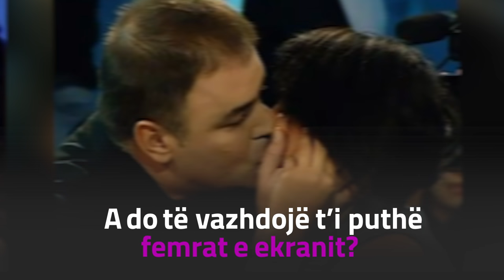ExpressStory: Kur Arian Çani shokon me skenat erotike